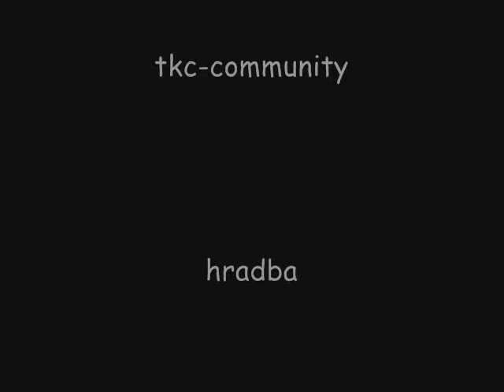pterodon tkc video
cheats for weaks ;)